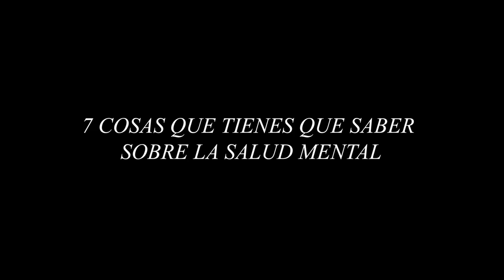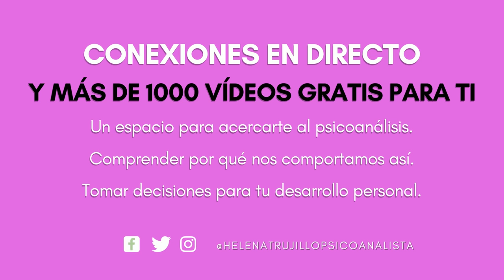1 HABLAMOS DE PSICOANÁLISIS: COSAS QUE TIENES QUE SABER SOBRE LA SALUD MENTAL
1.La salud mental nos concierte a todos, no es la ausencia de enfermedad, sino que es un estado en el cual conseguimos satisfacer nuestras necesidades y deseos teniendo en cuenta la realidad donde están las demás personas, lo permitido y lo prohibido, lo conveniente. SOMOS SUJETOS EMINENTEMENTE SOCIALES.

2.La enfermedad aparece cada vez que este equilibrio inestable no se mantiene y huimos de la realidad refugiándonos en fantasías inconscientes o, lo que es más grave, alterando la percepción de la realidad a través de delirios o alucinaciones.

3.Desear, deseamos todos lo mismo, la diferencia entre una persona sana y una persona enferma es el modo de renuncia de aquellos deseos cuya realización sería nefasta para nosotros mismos, por un lado por tratarse de deseos infantiles, primitivos, y por tanto, desactualizados, y por otro lado porque la realización no nos produciría placer, sino un intenso desajuste que ocasionaría más síntomas de transacción.

4.La mayoría de los seres humanos no gozan de salud mental porque abusan de un proceso que se denomina represión, es un mecanismo normal y necesario para nuestra estructura mental, pero que en su abuso produce graves desajustes en la vida de las personas.

5.La represión nos engaña de tal manera que uno no ve lo que le pasa, le cuesta reconocer el desajuste entre lo que digo que deseo y lo que hago, cree que desea una cosa, cuando la que realmente desea y ha reprimido es otra. Por eso encontramos que las personas, aunque sufren mucho con sus síntomas y sus inhibiciones, tienen una fuerte resistencia a recibir ayuda y transformarse. Curarse es reconocer como propio eso que ha reprimido.

6.Este mecanismo explica que muchas personas utilicen sus síntomas como satisfacción sustitutiva. La razón le dice que eso que le pasa le desagrada, pero hay una parte de sí mismo que rechaza hacer las cosas de forma diferente. Por eso el psicoanálisis es un método que ayuda a salir de ese engaño y encontrar la verdad sobre lo que le pasa.

7.Lo que reprimimos no desaparece en nosotros, pero usa la energía vital para generar ideas extrañas que aparecen de forma intrusiva y obsesiva, comportamientos inapropiados que nos alejan de las personas amadas, sentimientos afectivos que nos conflictúan el día a día.